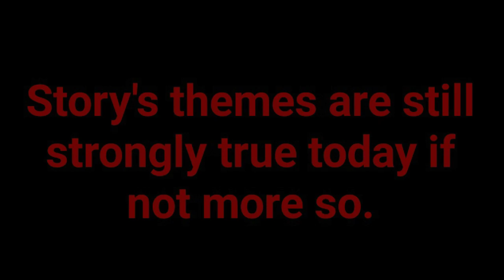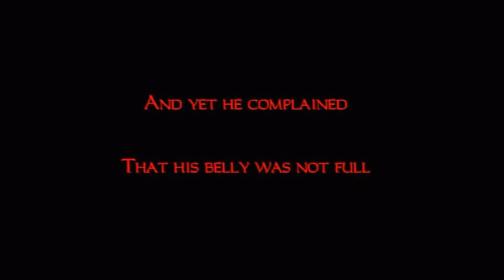Dead Rising Iceberg Explained Part 3 - The Deepest Stuff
Ending this with theories and info on Dakota, Smash, and an obscure ps2 game. Then getting way too real at the end.

Dead Rising is a game by Capcom and this is a fan discussion video on it that is not stealing or profiting off of it.